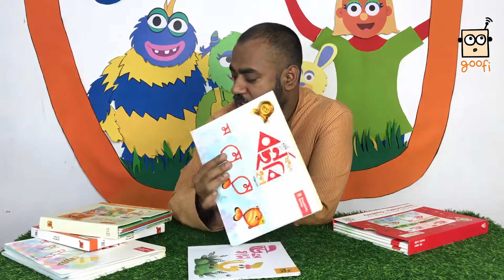Book Fair 2021 and Goofi New Books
Author and Publisher Waliullah Bhuiyan talk about new goofibooks. The experience with children and new upgrades on the goofi books.